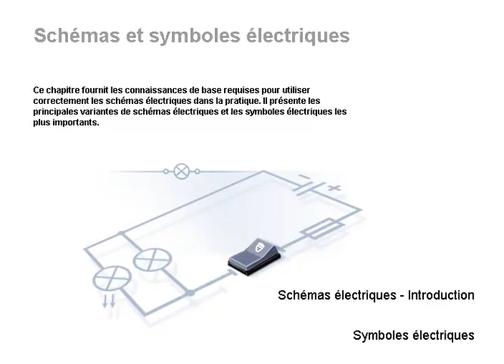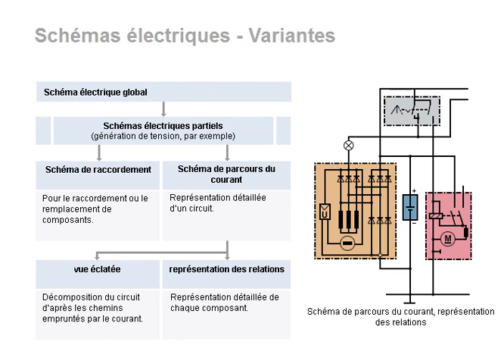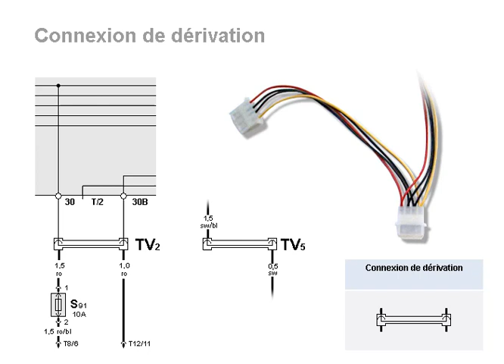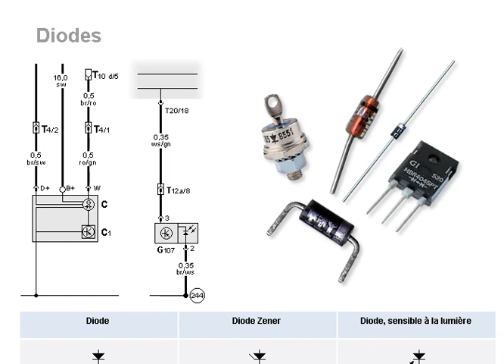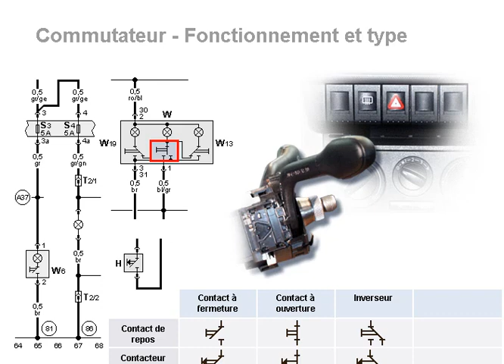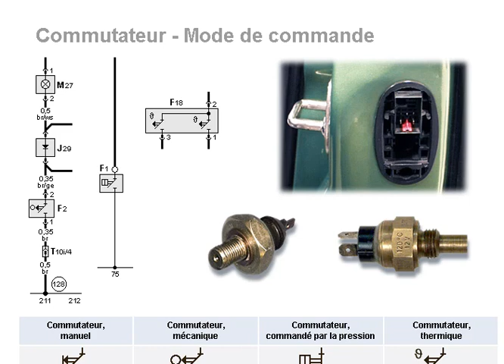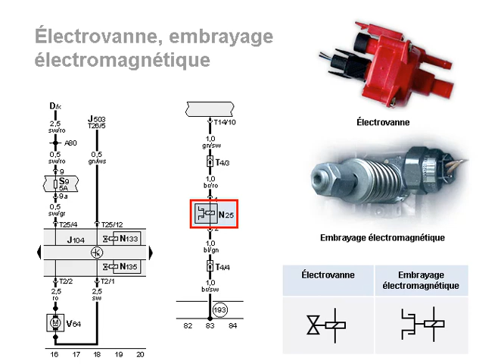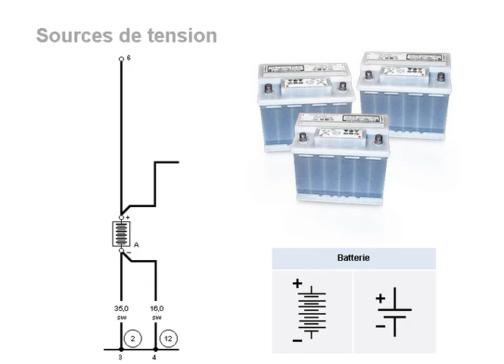today's LESSON 3 BASE ELECTRIQUE niveau 2كهرباء السيارات للمتدربين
دروس مختلفة في كهرباء السيارات للمتدربين والحرفين